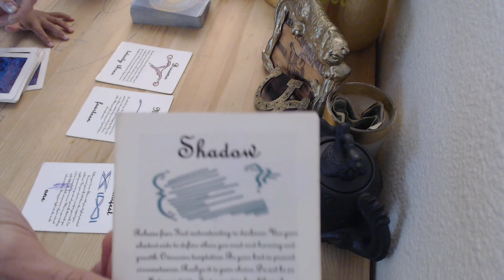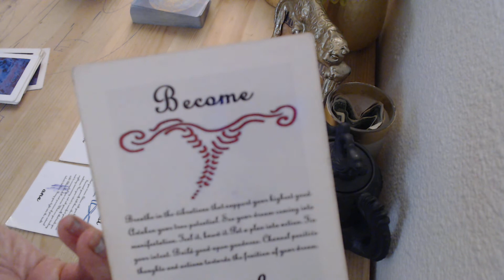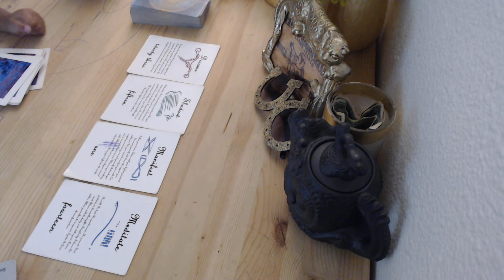13 Moonstones Cosmic Tarot @TWINSTAR PSYCHIC